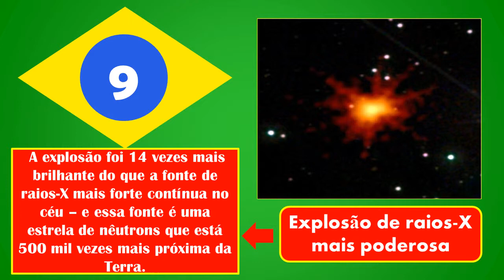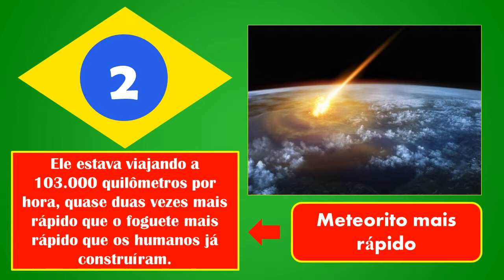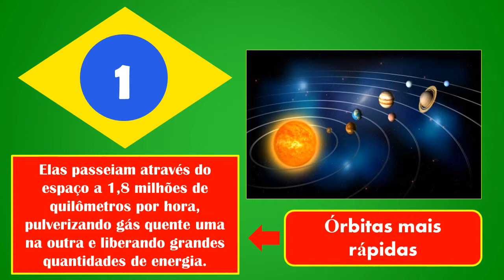10 Recordes de Objetos Espaciais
10 recordes de objetos espaciais

10. Lente mais poderosa
9. Explosão de raios-X mais poderosa
8. Ímã mais forte
7. O "laser" mais poderoso
6. Mais antigos objetos já encontrados
5. Mais rápido objeto giratório
4. As maiores e mais distantes galáxias
3. Estrela mais fria
2. Meteorito mais rápido
1. Órbitas mais rápidas